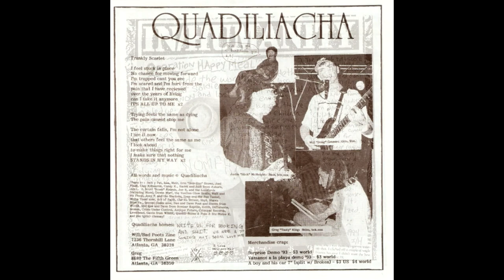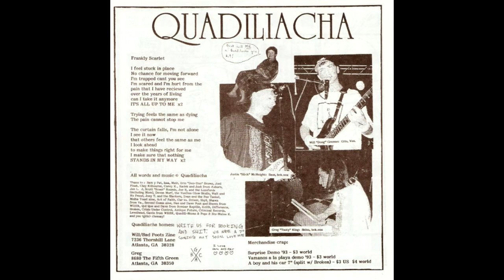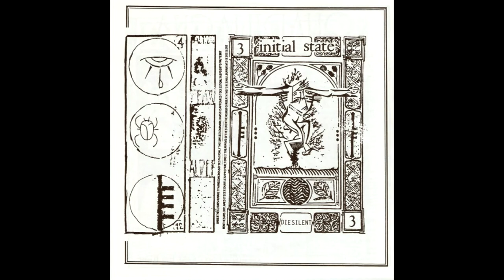Unforeseen Disasters (1994 Compilation 7 Inch)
A1 - In/Humanity        Operation Happy Meal
A2 - Quadiliacha         Frankly Scarlet
A3 - Initial State          Die Silent
B1 - Damad                 In The Air
B2 - Blownapart         Bastards  Null Set
B3 - El Toro                 Peter And The Wolf

Label: Passive Fist
Format: Vinyl, 7", 33 ⅓ RPM, Compilation
Country: US
Released: 1994